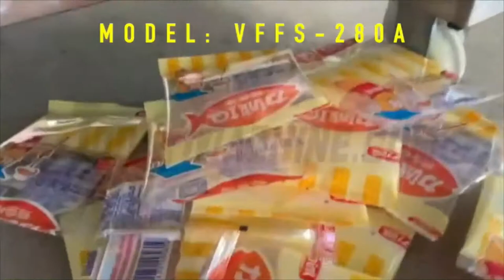Full stainless steel automatic milk detergent spices washing powder packing machine